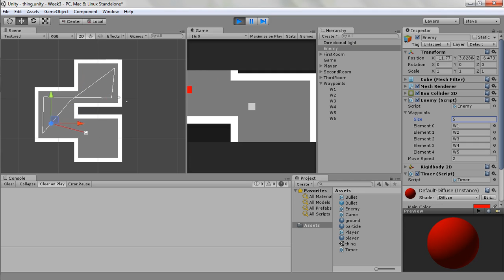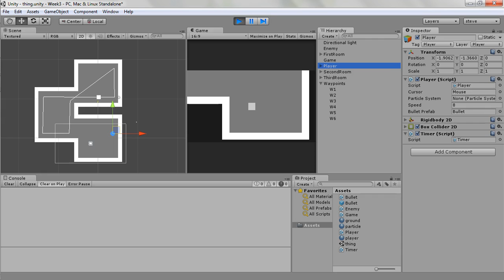Simple Waypoints and Line of Sight in Unity